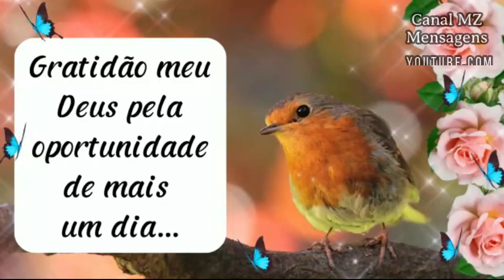Bom dia! Linda mensagem! Encare a vida com Gratidão!